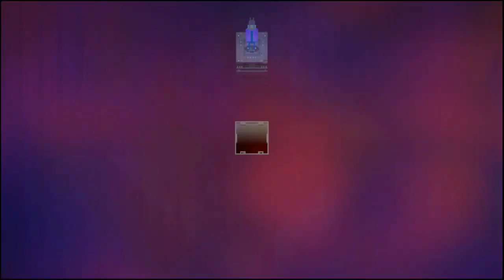Wormy Fellahs | Hyper Light Drifter Arena: East